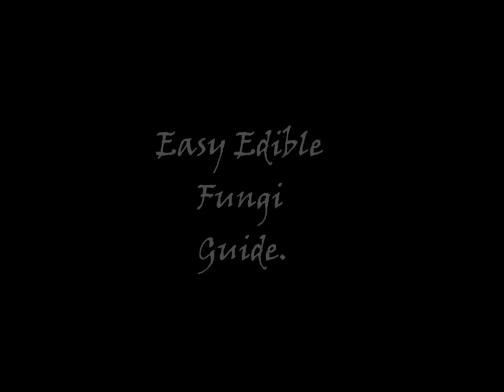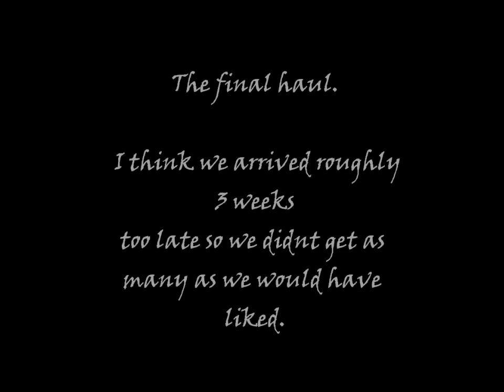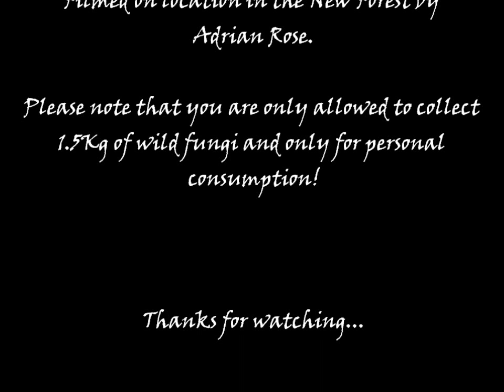New forest Edible Fungi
Ashort video of easily identifiable edible fungi found in the New Forest, Hampshire.